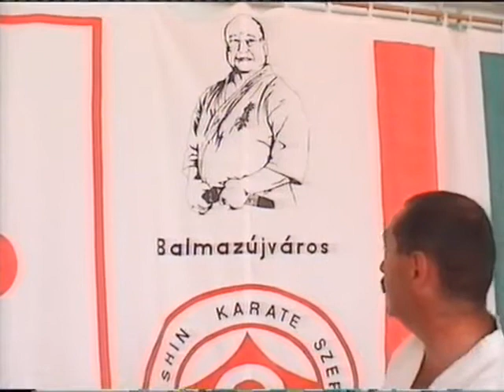Karate egyesület megismerése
Balmazújvárosi Hírmagazin 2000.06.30.  Szervezetink közül már megismerhették közelebbről  az agarászokat, most pedig a gimnázium tornatermébe látogattunk, ahol a karatésok tartottak edzést.